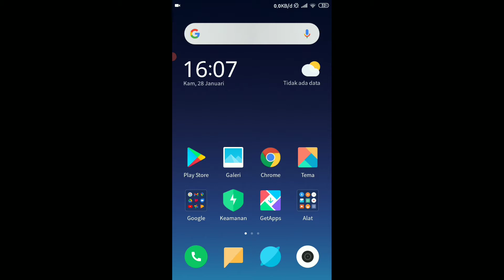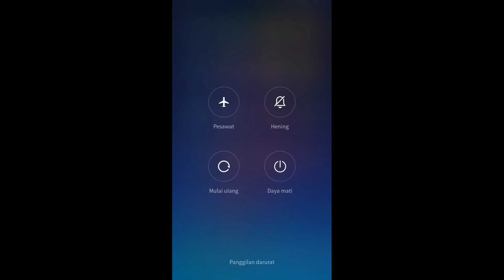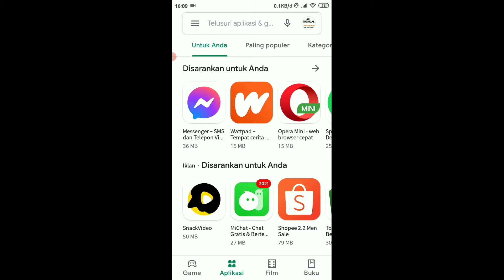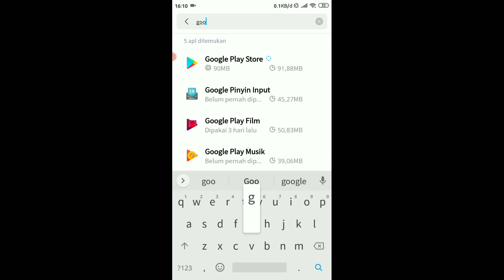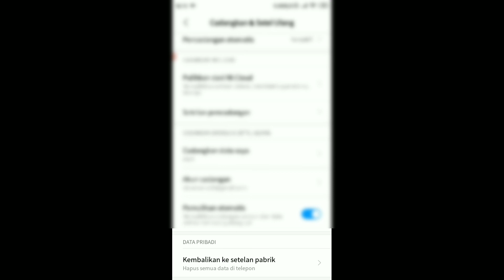Cara ampuh mengatasi aplikasi tidak dapat dipasang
assalamualaikum warahmatullahi wabarakatuh pada video kali ini saya akan menjelaskan bagaimana cara mengatasi aplikasi tidak dapat dipasang. semoga bermanfaat sekian dan terima kasih.